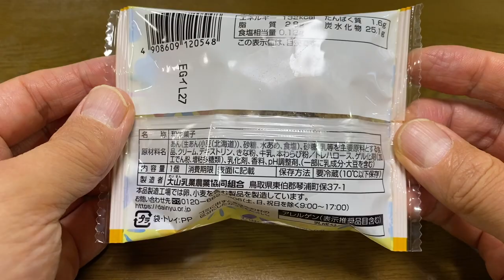【スイーツ（JAPAN sweets）】白バラクリームわらびもち（White rose cream warabimochi）「大山乳業」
白バラクリームわらびもち（White rose cream warabimochi）

132kcal